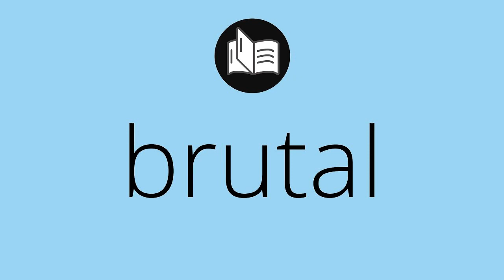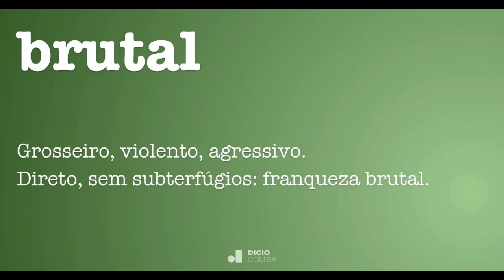K Project 'Brutal' (2022)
Séptimo track de 'Tamales en verano' (Coyote Records, 2022). Noise rock/post punk con influencia de Sonic Youth, The Stooges y Caspian. K Project es: Israel Nungaray (guitarra y programación) y Bibi Nungaray (bajo).